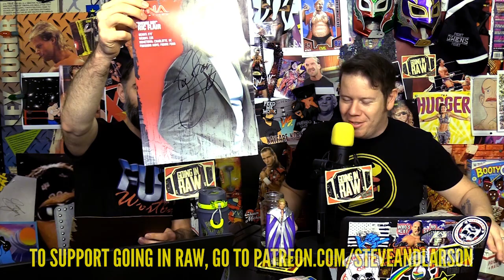WHO FACES BRAY AT MANIA? WWE Smackdown Live Results & Review 2/21/17 (Going in Raw Podcast Ep. 175)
STEVE AND LARSON AT THE INTERNET DARLINGS LIVE EVENT!